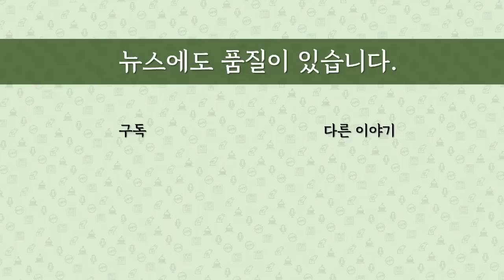[최병묵의 팩트] 김기식이 수긍한 이복현 금감원장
검찰공화국 논란을 부른 이복현 전 부장검사의 금융감독원장 임명 자체는 어떤 평가를 받고 있을까요 문재인 정부 금융감독원장을 지낸 김기식 전 의원의 평가가 눈길을 끄는데 무슨 이유일까요